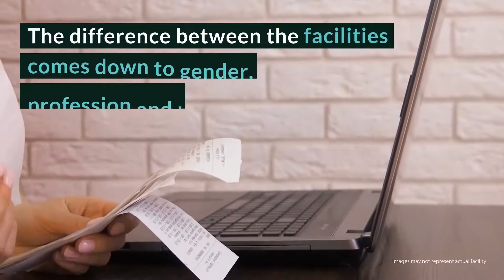Behavioral Health of the Palm Beaches Review - North Palm Beach, Florida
While the locations and amenities may vary, the natural environment and treatment programs at all BHOPB subsidiaries are fairly similar. However, no matter which way you slice it, real recovery from addiction and mental health struggles isn’t cheap and it definitely isn;’t in this case: the luxury option, at $80,000 a month, has monthly fees that more than triple the cost of BHOPB’s base level of care. But for the average person, BHOPB’s program options and alternative therapies offer variety and quality at a competitive price. Plus, location, location, location.

Behavioral Health of the Palm Beaches Location

Behavioral Health of the Palm Beaches Cost

Rehab Reviews
Rehab Cost
Rehab Location